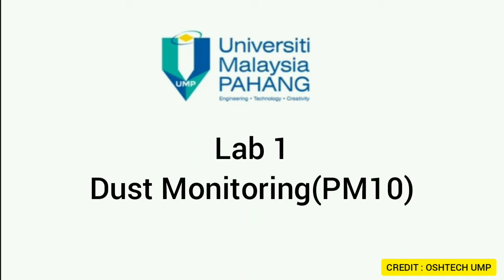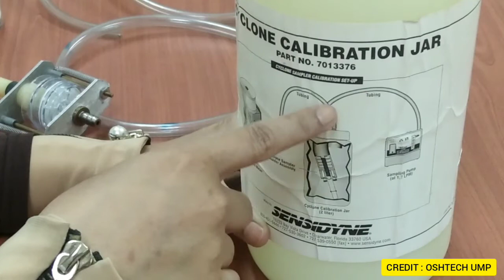Lab 1: Dust Monitoring (PM10)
Explain about the materials, calibration setup and how to set up to a worker by using the Personal Air Sampling Pump (Brand: Gilian; Model:GilAir5).